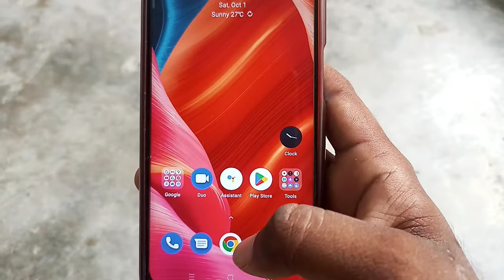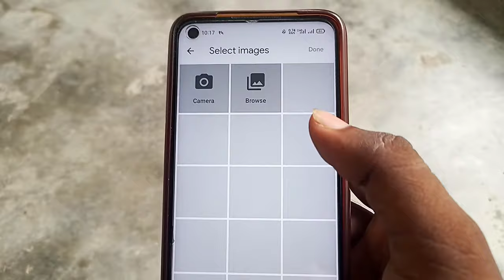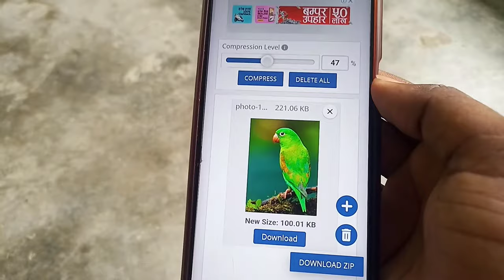Photo ko 100kb me kaise kare mobile se : 100kb ki photo kaise Banaye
1. Photo ko 100 KB me kaise kare moblie se
2. photo size kam kaise kare
3. photo size reduce kaise kare
4. photo size kam kare
5. photo size 100 kb me laye
6. How to reduce photo size to 100kb
7. 100kb me photo kaise banaen